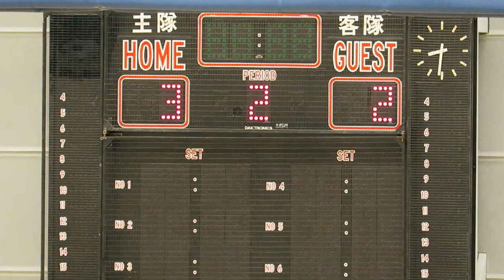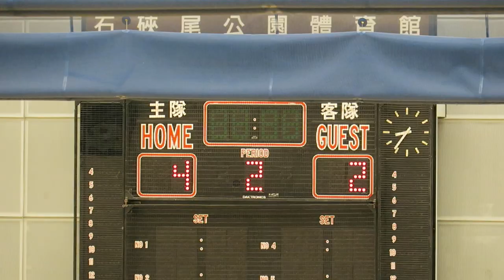電訊vs大中(2016.2.23.賽馬會五人足球聯賽)精華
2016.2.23.石硤尾體育館 19:45 電訊(藍) 4 : 2 大中(紅)